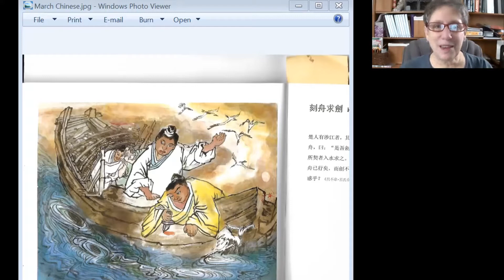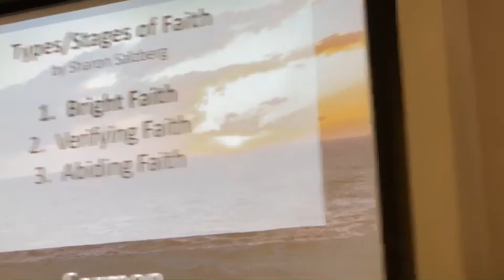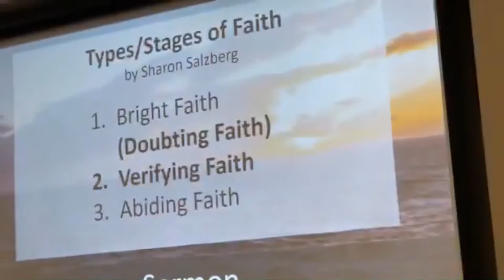A Test of Faith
Please join us at 10 AM this Sunday to watch a recorded message from Reverend Sian Wiltshire, Senior Minister at the Orange Coast Unitarian Universalist Church. The sermon title is “A Test of Faith”.

Monthly Worship Theme: “Unitarian Universalist Faith”
When some people talk about “faith,” they are referring to a personal God, or faith in the trustworthiness of another person. When someone talks about a “Unitarian Universalist faith,” what are they talking about?